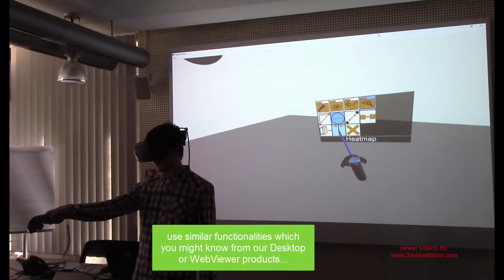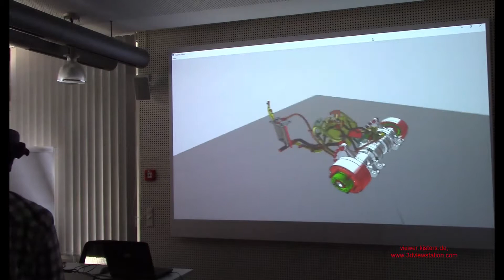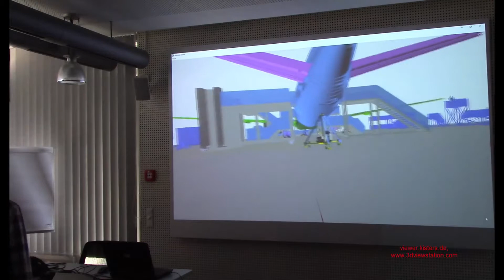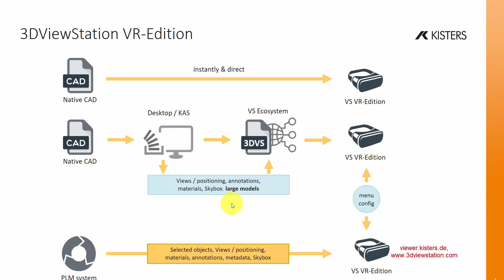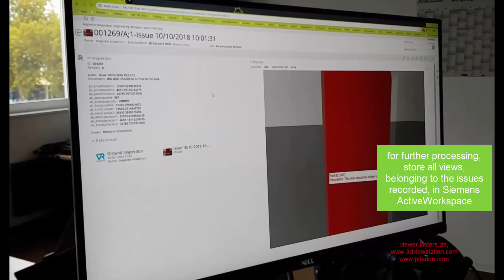3DViewStation VR-Edition overview EN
Watch 3DViewStation VR-Edition used interactively with complex CAD data and also inegrated with PLM systems.